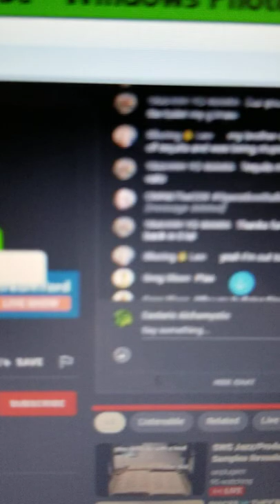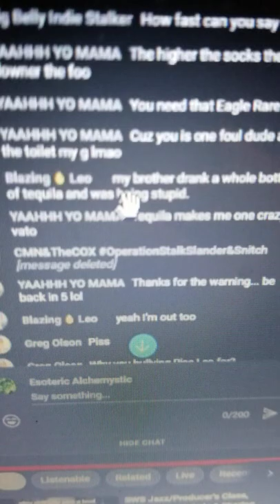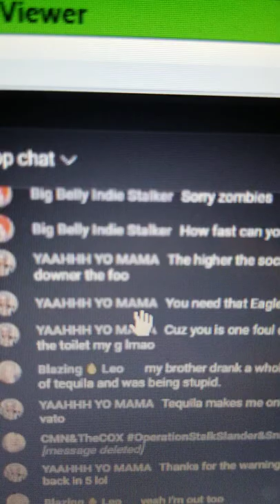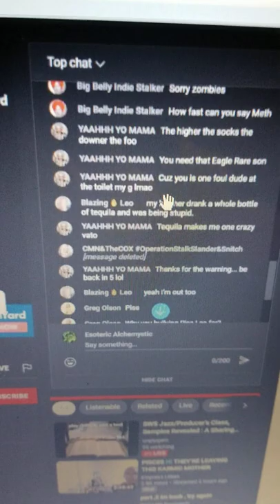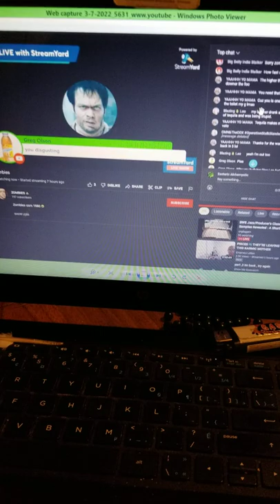Look Look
I know when I'm being watched. Keep blaming it on the drugs you simple-minded fucks.